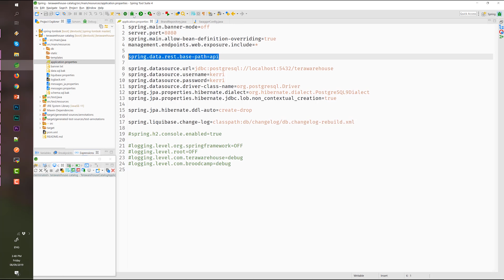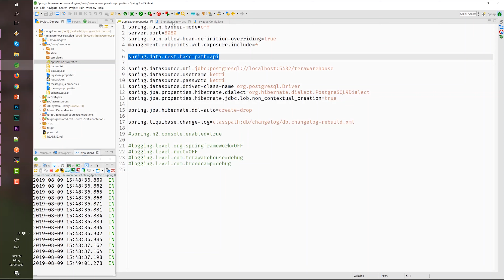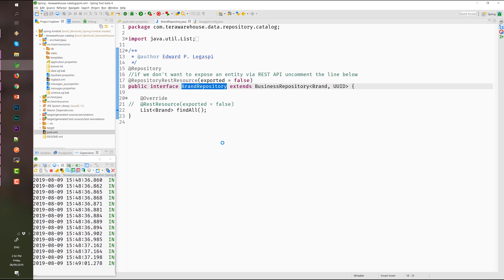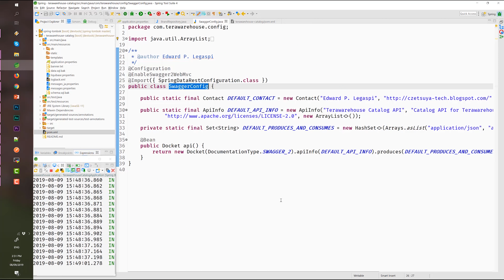Learn Spring Boot REST API : Lesson 20 - RESTful API Spring Data JPA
In this video, we will learn how to enable Spring Data JPA on a RESTful API application.

-- Paid Gig --

I'm currently offering paid consultation and development gigs to help with your application development. Follow this link for more details

Help us build an online community where software engineering students and professionals can have discussions about the fundamentals and advanced concepts of programming, current tech trends & job opportunities, and the struggles & life wins of programmers.

--- Channel Support ---

I hope I was able to impart some knowledge that could be of help to your personal life or professional career.

I am Edward Legaspi, the content creator of Czetsuya Tech.

And I create Youtube Tutorials and  Write Blog Articles that
 - Teach beginner and advance concepts of programming and software engineering design and development.
 - Share my life experiences as a remote programmer.
 - Introduce remote-work as a source of income.

Topics included in my videos and blogs are:
 - Software Engineering
 - Databases
 - DevOps
 - Tips and Tricks on being a Programmer
 - WordPress Website Development
 - Remote Work Environment, Tools, & Stories

With your support, I'll be able to produce more, well-researched, and high-quality learning videos and blog posts. I would be most grateful for any support.

I believe that by sharing this knowledge we can empower a community of tech people who have the passion and vision to develop tech that will make this world a better place to live.

Thank you always for all your support!

However, this does not impact the content of the videos. I'm trying my best to keep things base on my experience, fair and balanced, in order to help you make the best choice.